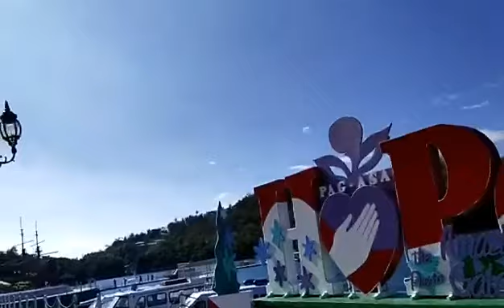Muelle Puerto Galera Pier//Sweetie Ido